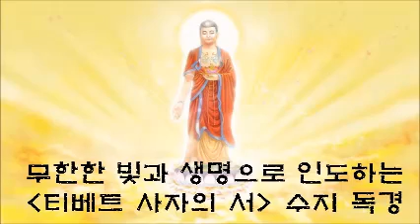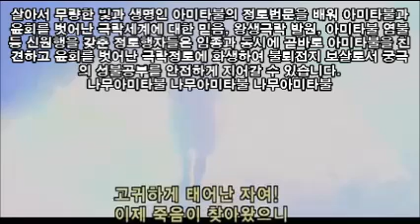[티벳 사자의 서 독경1] 치카이 바르도(죽음순간의 무량광명과 사후세계)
티벳 사자의 서
제1부 치카이 바르도(죽음순간의 사후세계)
-독경 : 무량수여래회 侑憬-

“그대 자신의 마음이 바로 영원히 변치 않는 빛(무량광無量光) 아미타불이다. 그대의 마음은 본래 텅 빈 것이고 스스로 빛나며, 저 큰 빛의 몸으로부터 떨어질 수 없다. 그것은 태어남도 없고 죽음도 없다. 이것을 깨닫는 것으로 충분하다. 본래 텅 빈 그대 자신의 마음이 곧 붓다임을 깨닫고, 그것이 곧 그대 자신의 참된 의식임을 알 때 그대는 붓다의 마음상태에 머물게 되리라.”
이것을 분명하고 정확한 목소리로 세 번 또는 일곱 번 반복해서 읽어줘야 한다. 그렇게 함으로써 임종자는 생전에 영적 스승에게서 배운 내용을 기억할 것이다. 그리고 그의 순수의식이 투명한 빛을 깨달을 것이다. 그는 자기 자신의 모습을 깨닫고 존재의 근원과 영원히 하나가 될 것이다. 그리하여 그는 틀림없이 영원한 자유에 이르게 되리라.
-티벳 사자의 서

살아서 무량한 빛과 생명인 아미타불의 정토법문을 배워 아미타불과 윤회를 벗어난 극락세계에 대한 믿음, 왕생극락 발원, 아미타불 염불 등 신원행을 갖춘 정토행자들은 임종과 동시에 곧바로 아미타불을 친견하고 윤회를 벗어난 극락정토에 화생하여 불퇴전지 보살로서 궁극의 성불공부를 안전하게 지어갈 수 있습니다.

다음카페 무량수여래회
네이버밴드 무량수여래회 : band.us/@mrsb

염불이 최고의 공양이자 불사입니다
정토홍포를 위한 구독/공유를 부탁합니다